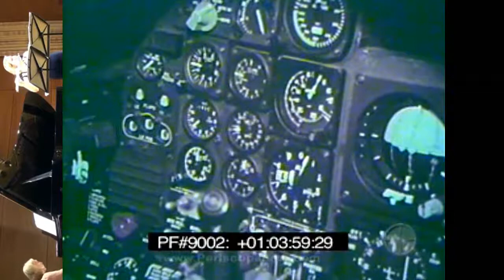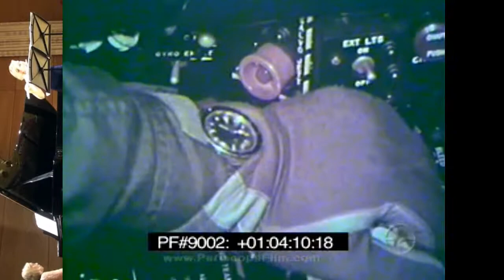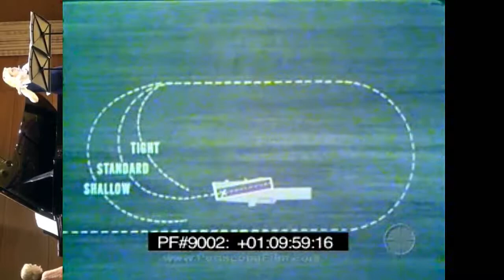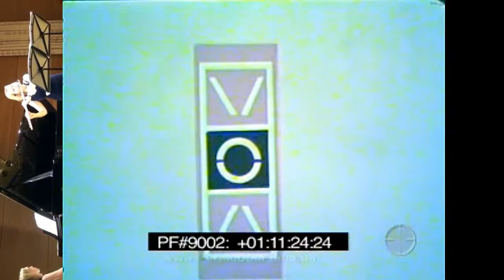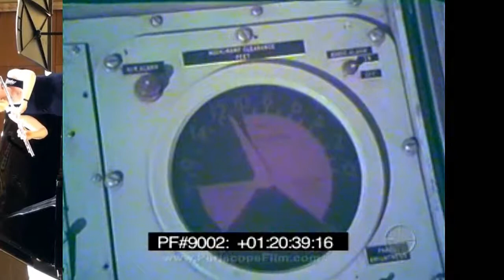Lorna McGhee play Karl Elert Sinfoniche Kanzone op 114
U-S- NAVY AIRCRAFT CARRIER LANDING MISHAPS - CRASHES Training Film 9002

Curated, music only playlists. Audiophile, Digital Mastering to highest professional standards. Audio post production, is the process of fusing the collective sounds in your audio mix, maintaining balance across the entire recording, and preparing the finished music project for label distribution. All sound recordings are Creative Commons.  Sound recording claims are represented by the YouTube license. Any selection with a YouTube license is involved in a legal process to become cleared for creative commons. You are free to use anything you want. Even commercial use is OK.
---SOCAN---